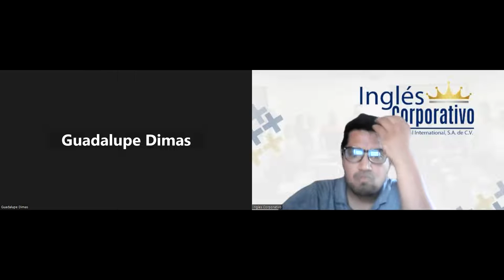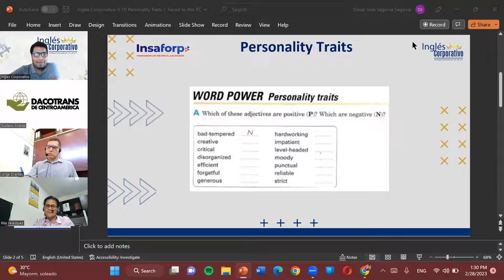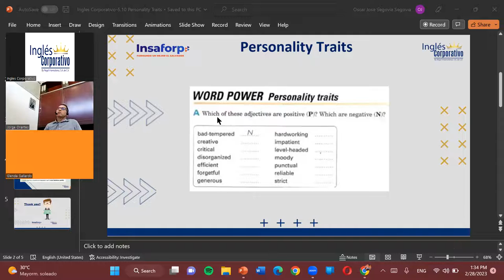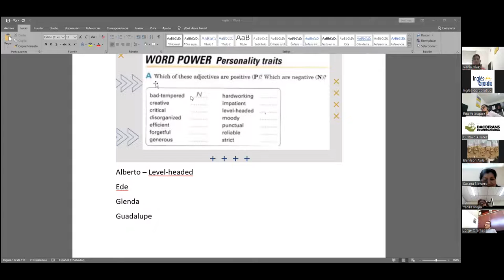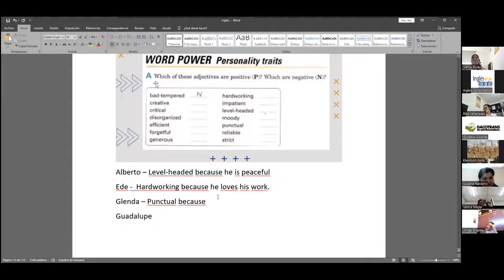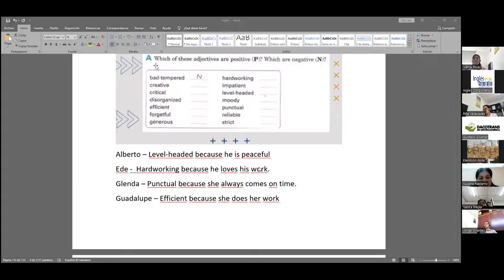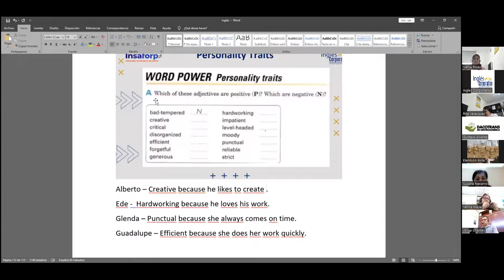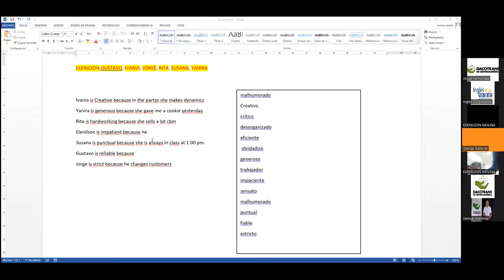Sesion15-28-02-23-PROESP-30098-005-2023-Segovia-Personality Traits in the office